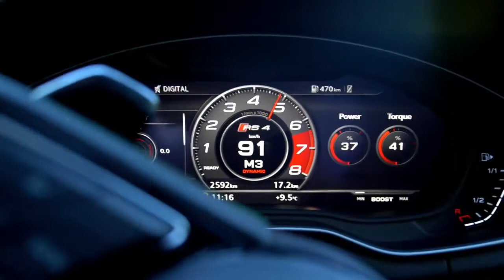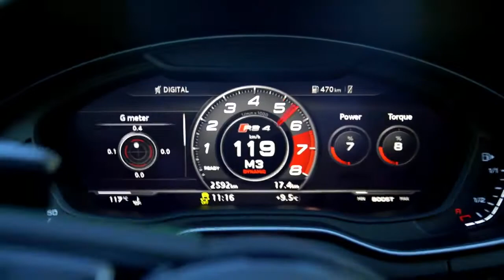NEW Audi RS4 Avant 2018 || First Drive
The new 2018 Audi RS4 Avant is here! I head to southern Spain to test drive the new RS4 and find out what it's like to drive on some awesome mountain roads. I only had a few hours with the new RS4 so i opted for more of a review style video to give you a flavour of the car - hopefully we can spend more time with the 2018 RS4 next year and take it on an adventurous road trip!

Here is a little more info on the new Audi RS4 from the press release:

From 0 to 100 km/h (62.1 mph) in 4.1 seconds, RS sport suspension and Audi drive select as standard
The V6 biturbo develops 331 kW (450 hp) in the new Audi RS 4 Avant. Its peak torque of 600 Nm (442.5 lb-ft) – 170 Nm (125.4 lb-ft) more than the previous model – is available across a broad engine speed range from 1,900 to 5,000 rpm. It is key to how the Audi RS 4 is able to sprint from 0 to 100 km/h (62.1 mph) in 4.1 seconds. The top speed is 250 km/h (155.3 mph). With the optional RS dynamic package, the top speed increases to 280 km/h (174.0 mph).

The power of the 2.9 TFSI biturbo is supplied to the permanent all-wheel drive via a sportily configured eight-speed tiptronic with optimized gear changing. Audi also offers an optional rear sport differential. Average fuel consumption is 8.8 liters per 100 kilometers (26.7 US mpg) (199 grams of CO2 per kilometer [320.3 g/mi]). That is an efficiency gain of 17 percent over the previous model. The new Audi RS 4 Avant weighs 1,790 kilograms (3,946.3 lb) 80 kilograms (176.4 lb) less than previously.

The standard-fit RS sport suspension sets the Audi RS 4 Avant another seven millimeters (0.3 in) lower than the S4 basic model with sport suspension. By way of equipment options, there are RS sport suspension plus with Dynamic Ride Control (DRC), ceramic brakes and RS-specific dynamic steering. Drivers can define their own individual personal driving experience using the standard dynamic handling system Audi drive select.